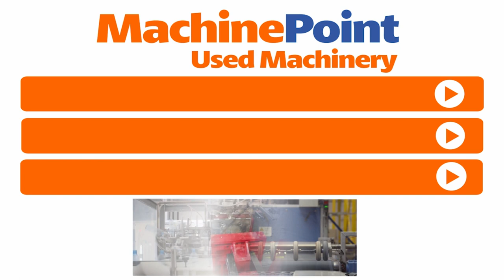MACCHI BO PLUS CA 3T Winder for extruded film | MACCHI Machines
MACCHI BO PLUS CA 3T in production
█► MachinePoint presents you a used Winder for extruded film for sale, from year 2003. The brand is MACCHI and the model is BO PLUS CA 3T. Web Width max is 2000 mm and Rewinder type is Single. This machine is classified under Film\Film Extrusion and Ancillary Equipment in MachinePoint inventory.